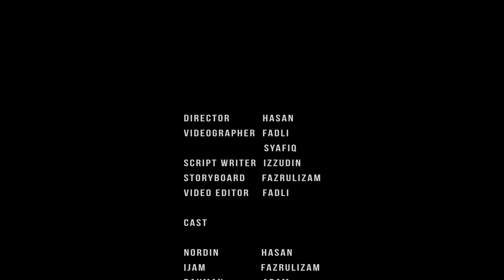Filem Pendek : Husnuzon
Terkadang kita hanya perlu bersangka baik dalam hidup. Akan tetapi, tidak semua mampu memilikinya.